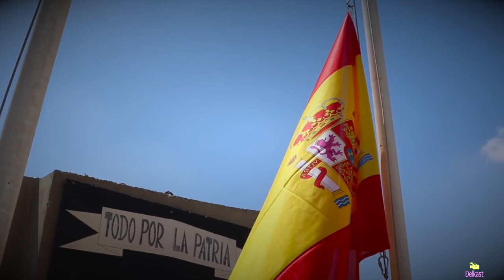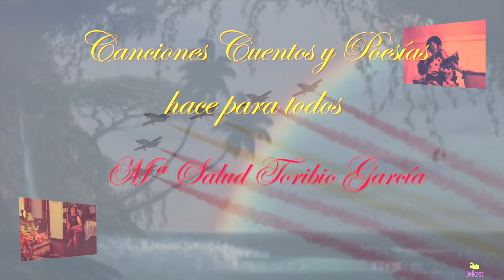Maria Salud Toribio.Bandera tu que ondeas.(Canta Julio Dieguez)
Ole ole y ole la bandera española la mejor del mundo entero,te lo juro por mi abuela.